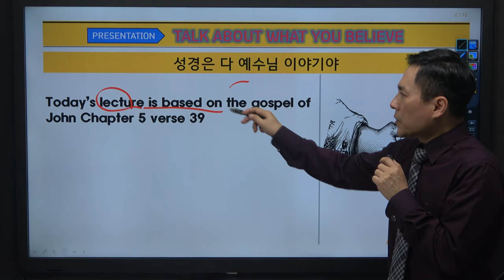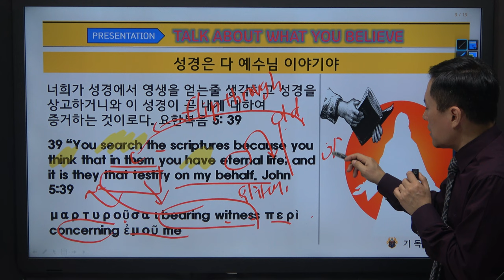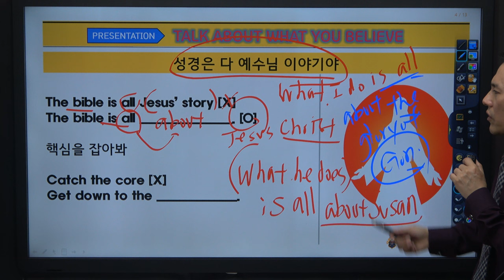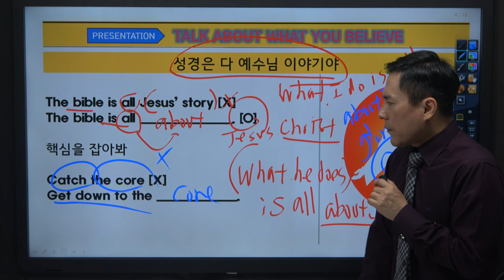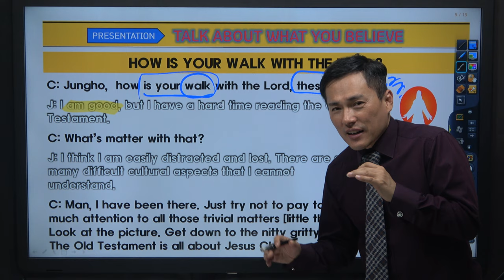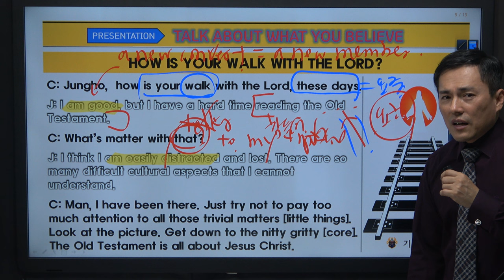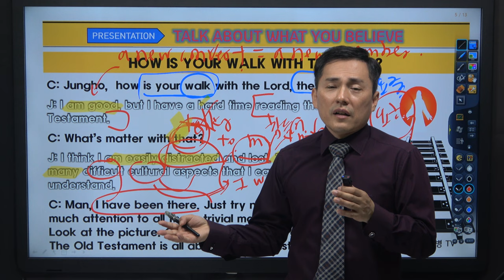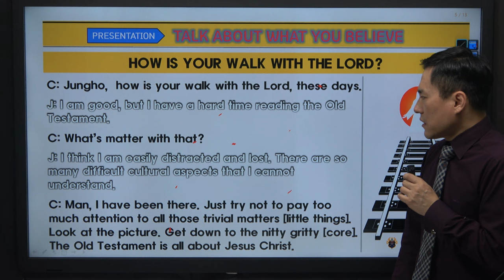[신앙영어 6강] 성경은 다 예수님이야기야 영어로? (기독정병 TV)